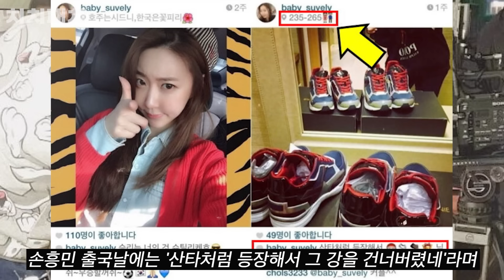손흥민의 걸그룹 열애설